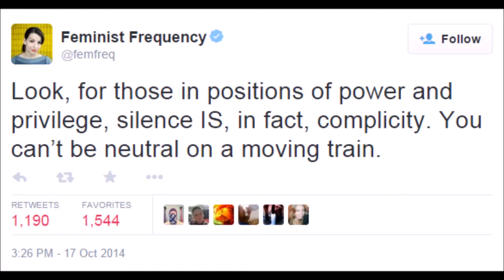GamerSlam Episode III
This third round of qualifying matches will feature "The Voice of The Voiceless" Oliver Campbell going one-on-one with the Badass Lawyer, Mike Cernovich. It will be a classic struggle between speed vs strength in what will undoubtedly be a classic.
In the main event you will see the self-proclaimed "Cunt of GamerGate" WhiskeyGrenade taking on Lo-Ping, a known psychopath. Lo-Ping is struggling to find his place in the civilized society. Can he keep his cool? Will there be blood? Is Whiskey a whinny, little princess? Find out NEXT!

Apologies about the delay. I'll try to keep uploading them on semi-regular basis.

I would like to thank Andrew (aka Black Face Kermit, @blackfacekermit) for providing awesome voiceover for this episode!

I will re-upload this video with the commentary from WhiskeyGrenade soon.

This video, as well as others, will be completely ad free. I do not intend to make a penny out of this as it is my 'tribute' of sort for all the great men and women involved in GamerGate; ALL of you, not only the people mentioned above.